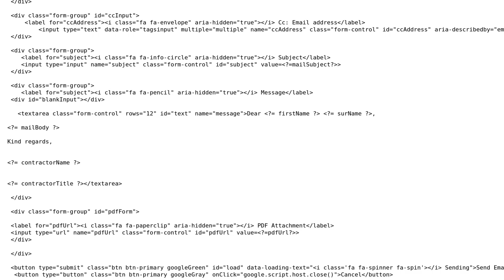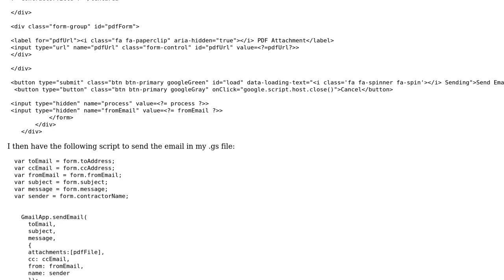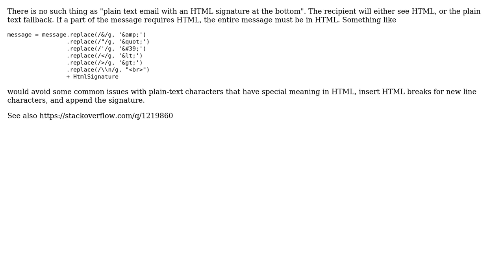Can you use htmlBody and body with gmailApp in Google Apps Script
With thanks & praise to God, and with thanks to the many people who have made this project possible! You are responsible for your own actions.